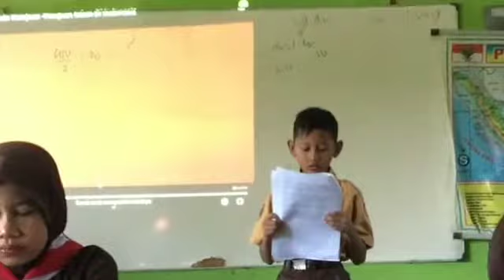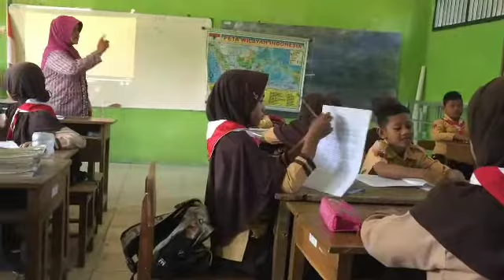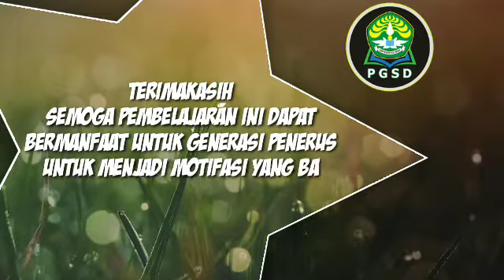PEMBELAJARAN SISWA SD